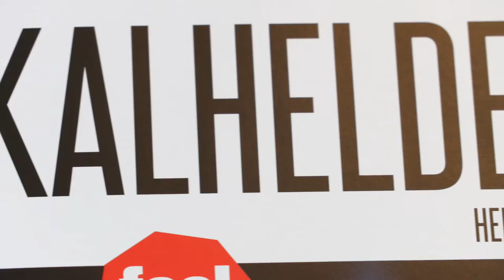Lokalhelden Herbst 2016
Das Warten hat ein Ende - die neue Ausgabe der Lokalhelden ist da! Diese findet ihr in allen OV-Geschäftsstellen, bei bekannten Einzelhändlern, Gastronomen oder auch kostenlos als epaper